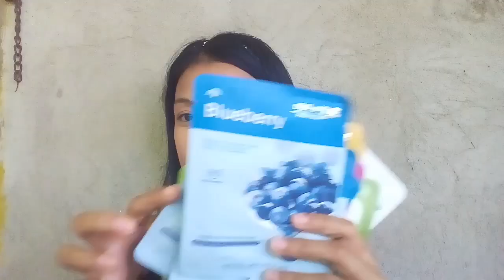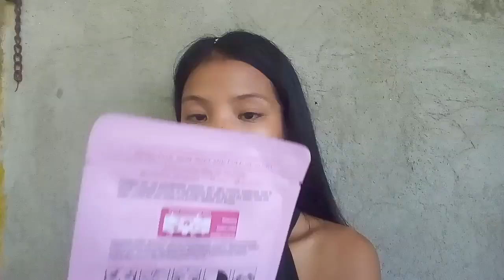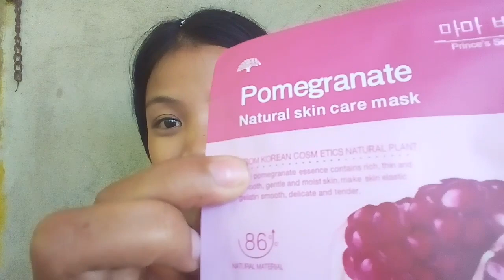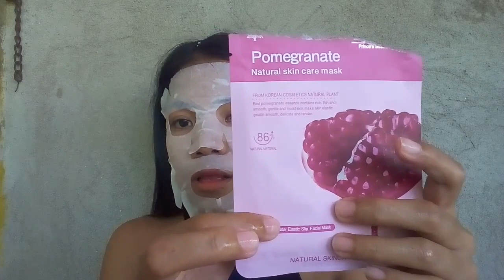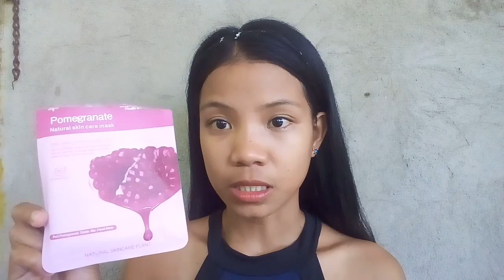Facemask sa shopee / sobrang mura, sobrang ganda!😊 / Charibel Castañeda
Hi guys, subukan niyo itong facemask na ito talagang mapapa wow kayo sa presyo at sa epekto niya😊

Intro & outro editor
Intro maker

Video editor
FilmoraGo

Philippianes 4:13💖